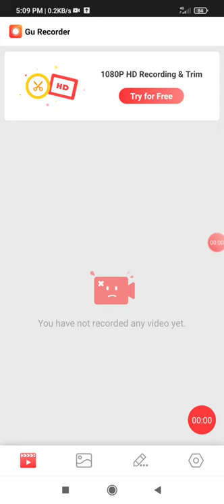𝓷𝓮 𝓰𝓾𝓷𝓭𝓮𝓵𝓸 𝓷𝓪 𝓰𝓾𝓷𝓭𝓮𝓴𝓪𝔂 𝓱𝓮𝓪𝓭 𝓼𝓱𝓸𝓽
guis this is my first video!! Helping all please guis ♥️